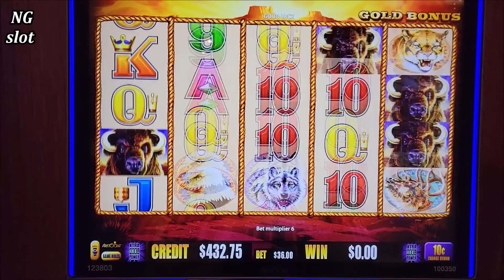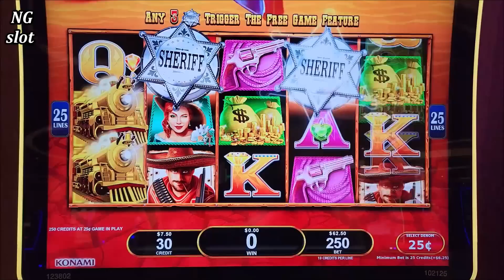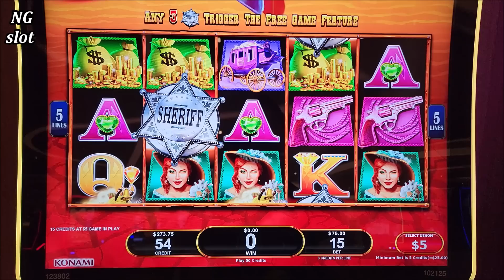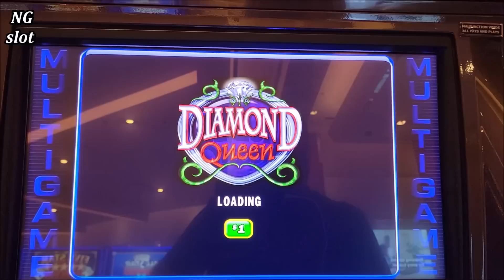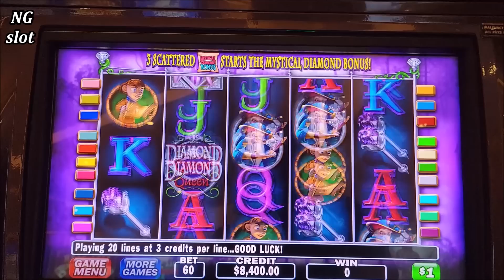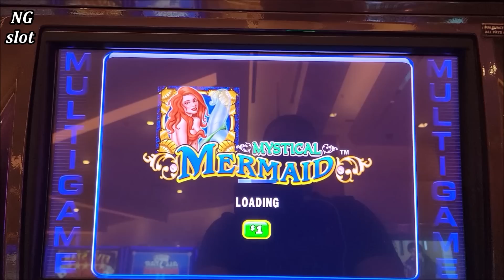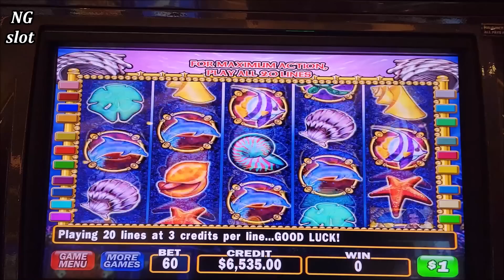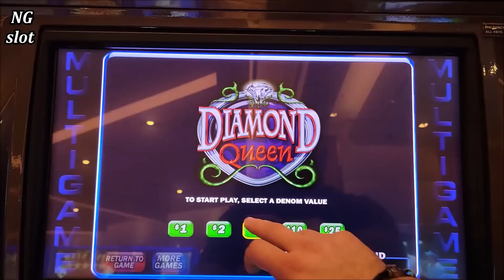I Put $12,700 In A Slot Machines & CASHED OUT THIS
high limit buffalo gold slot machine , high limit all aboard slot machine, diamond queen slot machine max bet, mystical mermaid slot machine bonus, how to win on slot machines, Las Vegas casinos high rollers, most famous gamblers in the world
For All News & Upcoming Events